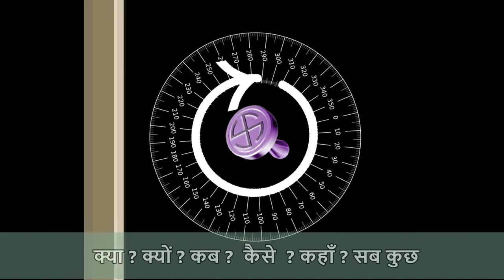ELECTION VS SELECTION - A SERIES OF SCIENTIFIC ANALYSIS OF 2019 ELECTIONS BY AK MISHRA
इलेक्शन Vs सिलेक्शन - कौन जीता ये तो सारे चैनल बता देंगे , पर क्यों JEETA ? कैसे जीता ? ये हर कोई नहीं बता पाता - जानिए राजनीती और चुनावों के गतिकीय सिद्धांतों को - कि क्यों और कैसे पैसा पलट गया - इलेक्शन वस सिलेक्शन - राजनैतिक प्रक्रियाओं का एक वैज्ञानिक और विश्लेषणात्मक प्रस्तुति - राजनैतिक विश्लेषक एके मिश्रा के द्वारा
ELECTION vs. SELECTION SERIES BY AK MISHRA -
LIKE WISE PAST ALL OTHER ELECTIONS 100% ACCURATE SCIENTIFIC RESULTS PREDICTIONS & DYNAMICS ANALYSIS THIS TIME TOO.